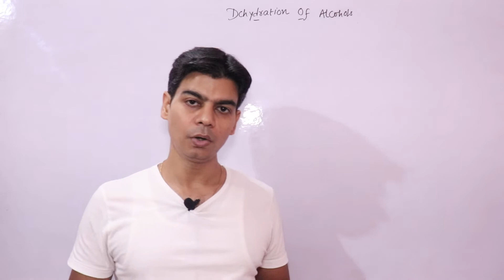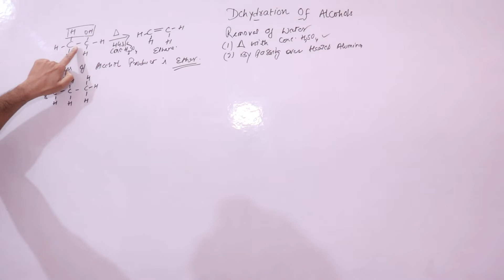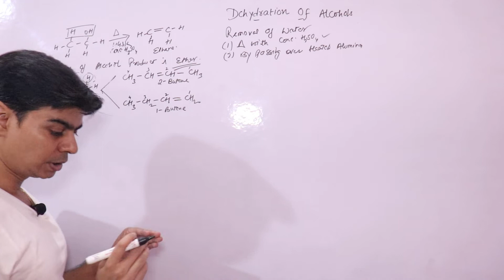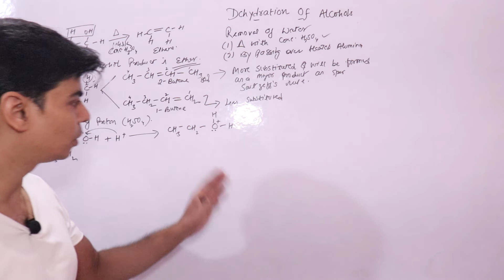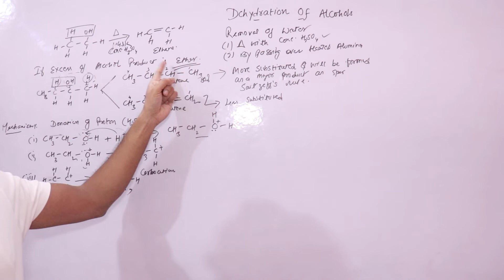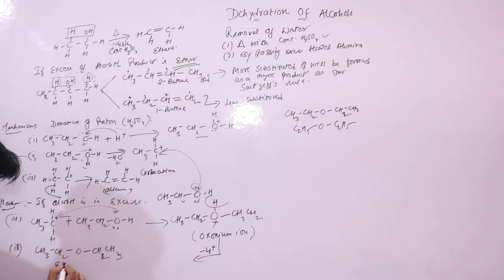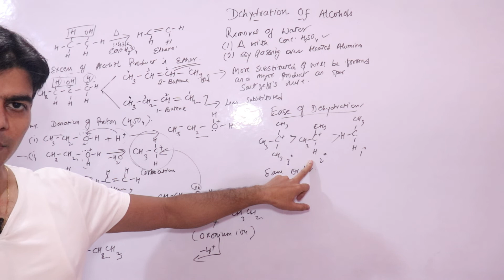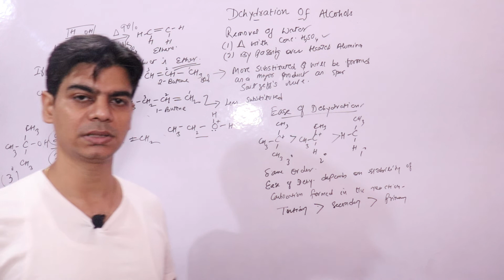Mechanism Of Dehydration Alcohols